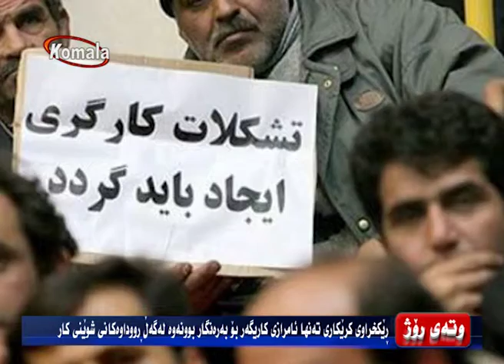وته ی روژ07.01.95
تەشەکولی کرێکاری تەنیا ئامرازی کاریگەر بۆ بەرەنگار بوونەوە لەگەڵ رووداوەکانی شوێنی کار